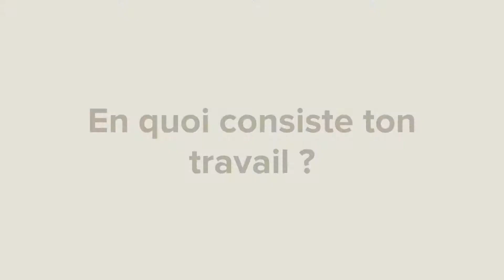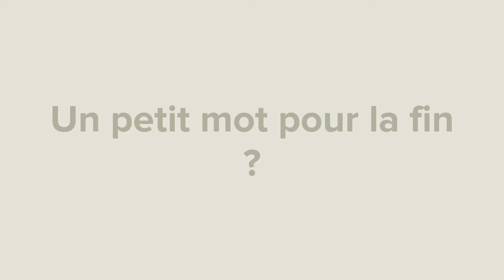Histoire d'un parcours : Hubert Mourcely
Le Groupe LE DUFF c'est avant tout l'histoire d'hommes et de femmes comme Hubert qui travaille au sein du Groupe depuis plus de 20 ans. Médaillé du travail en début d'année et à la veille de son départ en retraite, Hubert retrace les grands projets et fiertés qui ont rythmés sa carrière. Une interview toute au authenticité !